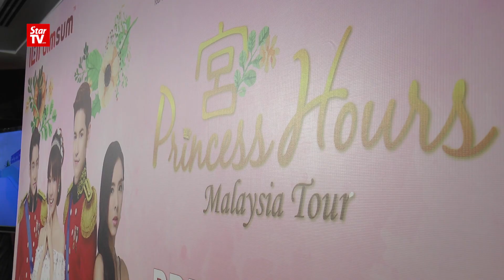10/07: dimsum 全马首播 泰版《宫》演员来马宣传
配合泰文版《宫》Princess Hours, 在视频点播服务平台dimsum 全马独家首播，剧中的4名泰国新生代偶像演员早前来马，展开“王室宣传之旅”。